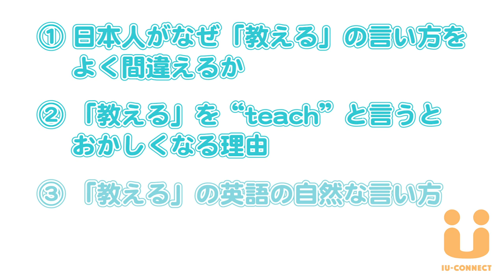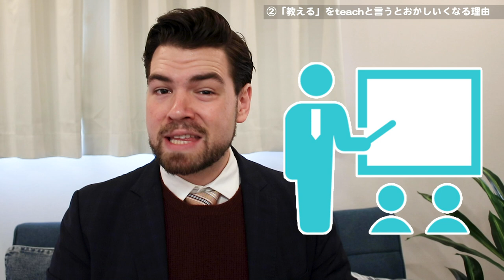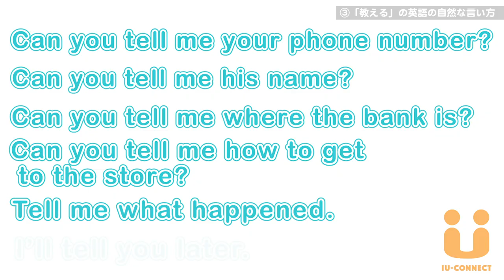日本人がよく間違える「教える」の自然な言い方をご存知ですか？｜IU-Connect英会話 #197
「教える」を英和辞典で調べると、きっと「teach」が出てきます。
でも実は、
「教える」と言いたいときに「Teach」を使うと、おかしくなることがたくさんあります！
なぜなら、「教える」と「teach」は違うことです。

・「教える」と「teach」がなぜ違うか
・「教える」を「teach」というときにおかしくなる場面
・「教える」の自然な英語の言い方

外国人がどんどん増えている今の日本は、英語を実際に話せる日本人が必要とされています。

でも従来の英会話だと、外に出て実際に話せる英語力を身につけられない。
フレーズを学ぶのに、外国人に話しかけられたら頭が真っ白
この問題を痛感している多くの方を見たアーサーは、IU-Connectを設立しました。

IU-Connectの独自メソッドに基づいたレッスンで、誰でも
- レッスンに限らず、外に出て外国人と気軽に話せる英語力を身につける
- 外国人と楽しく話す日常生活を作る
ムーブメントを育てています。

さらに、
2020年の五輪に向かってより多くの日本人が外国人と話し、日本の素晴らしさをシェアしていただけるように願っています。

あなたもムーブメントに参加したい、興味がある場合ぜひ、